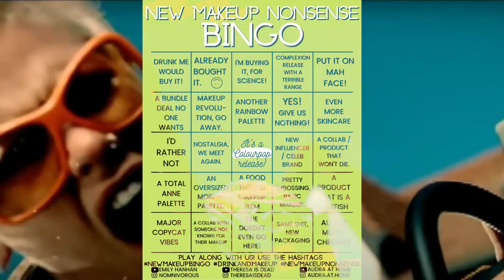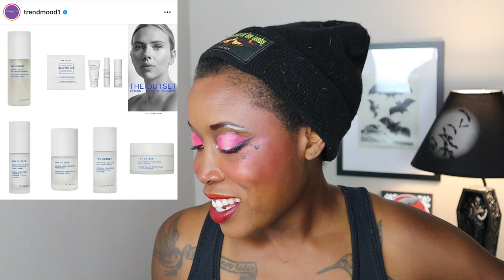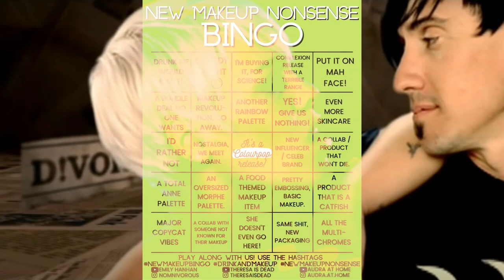NEW MAKEUP NONSENSE BINGO//SO WHAT!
🦇🦇Psssst!🦇🦇

I'm stuffy nosed and got a little lit faster than intended...so what!

Upload your video or share it on Instagram.

BEAUTY BAY
MY SKIN INFO:
Age - 41
Skin Type - Combination leaning Oily

XOXO,
Audra
IFWIRXJX6AIMDDOL